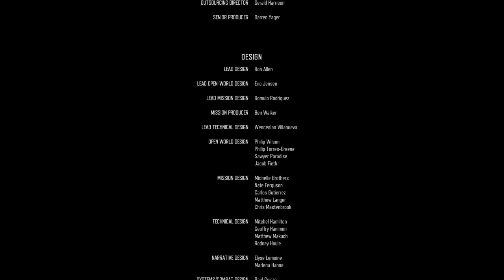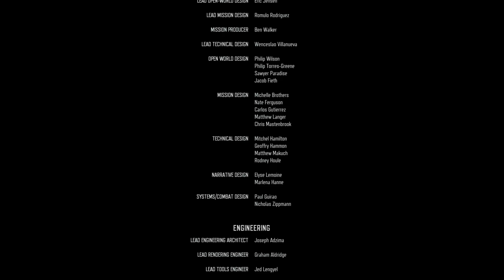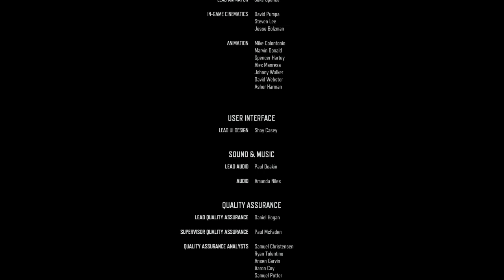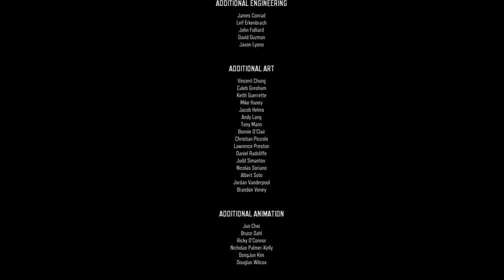Days Gone*final story line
Story line